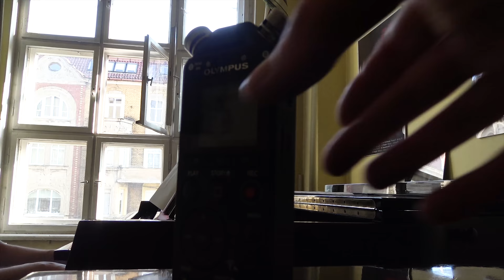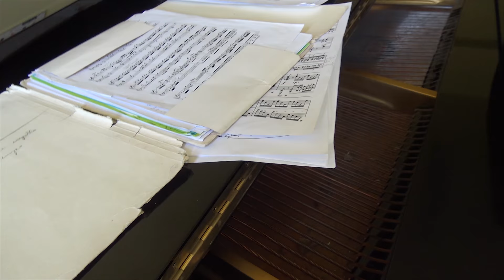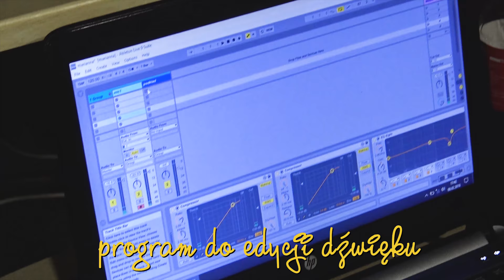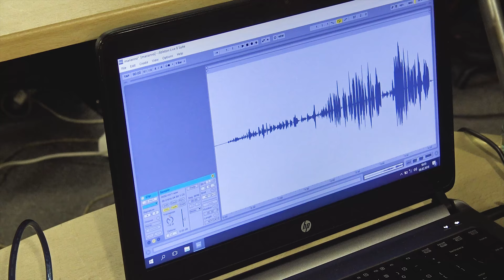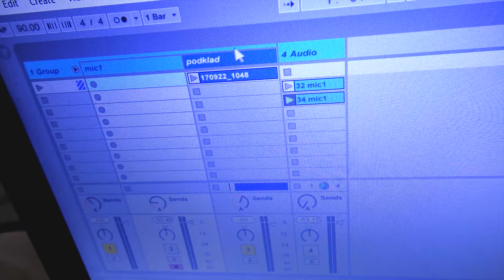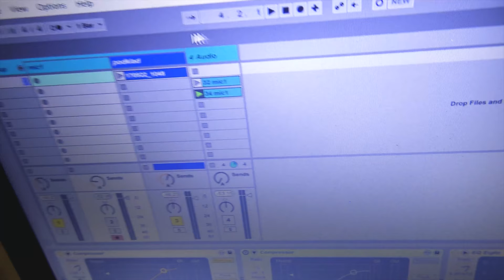Jak nagrałam cover? VLOG | Ćwiąkalnia#2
Cześć! 🎵
Dzisiaj zabieram Was ze sobą w podróż i zobaczycie jak nagrałam cover do utworu "Stone Cold". Będzie to odcinek typowo daily vlogowy, ale mam nadzieję, że spodoba się Wam tak samo jak te edukacjne. ;)

Odcinek nie zawiera lokowania produktu.

Realizacja, montaż: Marianna Ćwiąkała
- wokalistka, songwriterka